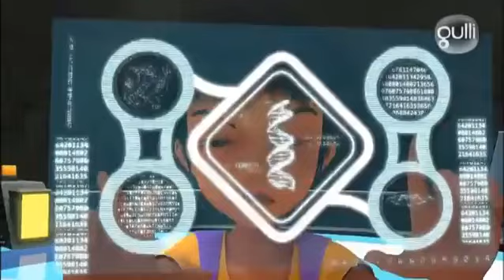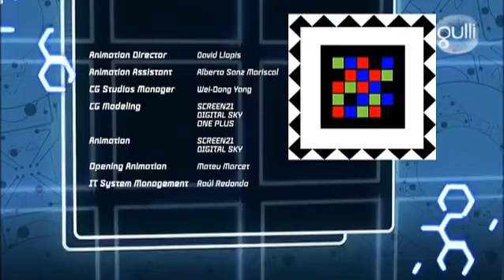Olivier Lambert Invizimals Saison 1 Episode 1 " L alliance"